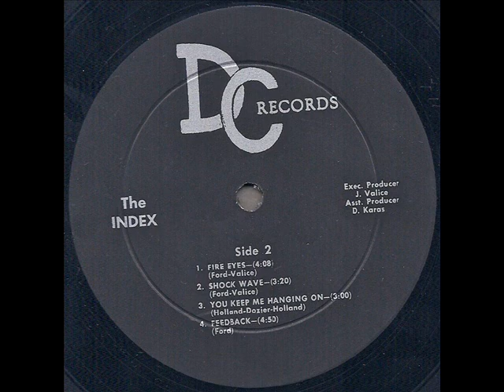The Index 1967 *Shock Wave*